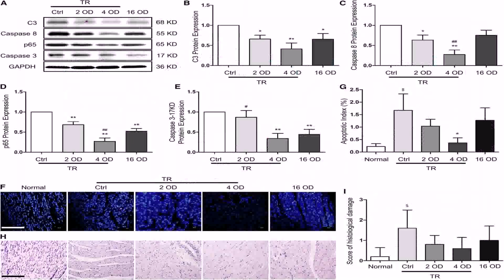House Plans Indian Style 1200 Sq Ft